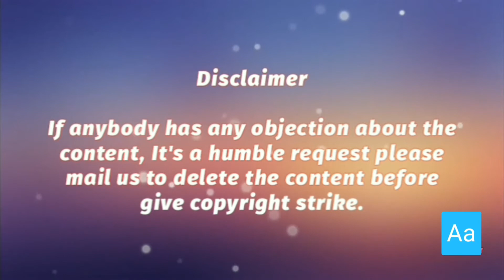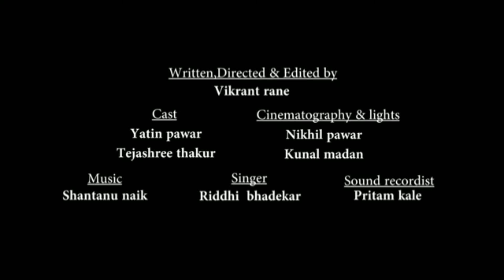3 Best Maggi Brand ads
come back maggie